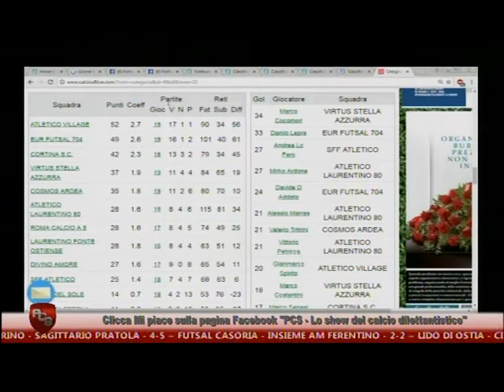Pcs Futsal - Stagione 2016/2017 - Puntata 20 (parte 3)